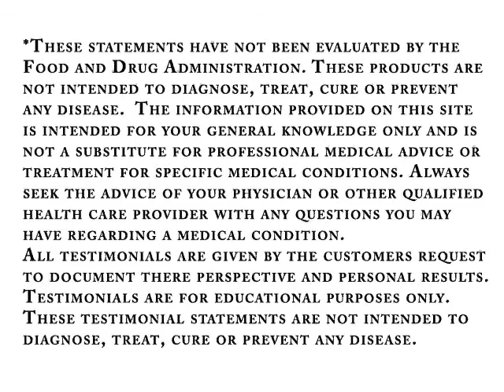Splendid Health Combat - natural herbs & supplements - brain parasite - headache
Splendid Health Combat
ENGLISH + SPANISH TRANSLATION
Splendid Health 30+ years in therapeutic chinese herbs and natural health supplements and natural health products, created for individuals that want to live life to its fullest in our out of the martial arts.  Providing superior quality naturopath approved supplements. All of Splendid Health's & Dr. Nelson's Products are Made in a GMP, NSF & QAI Certified Manufacturing Facility. Splendid Health is not conventional western medicine, it is the education and use of specialized superior quality nutrition and herbology.